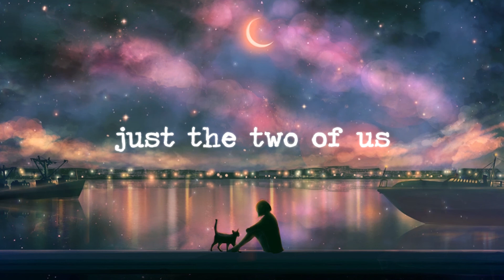Grover Washington Jr. & Bill Withers - Just The Two Of Us (Lofi Version)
Let me know what you think of my chill lo-fi cover of this Grover Washington Jr. and Bill Withers classic, Just The Two Of Us ❤️ Add it to your playlists